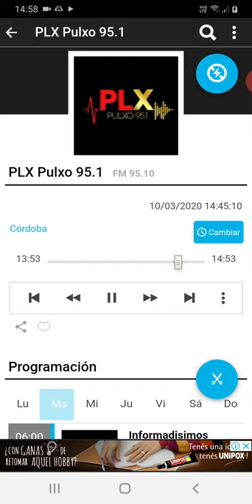coki ramirez en fernet con coki pulxo 951 parte 3 11-03-2020